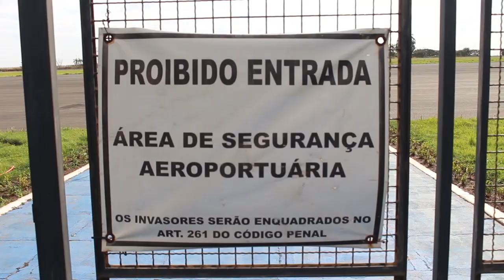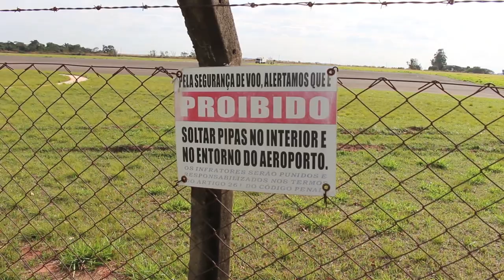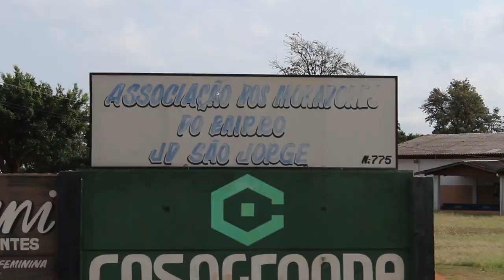Com melhorias no aeroporto de Paranavaí, Associação de Bairros do São Jorge terá que mudar de lugar?